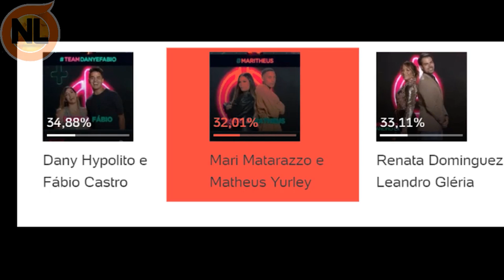🔴 MOTIVO da Saída de Dany e Fábio no Power couple é Revelado e CH0C4 a todos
Power Couple Brasil 5: Motivo da saída de Dany e Fábio no Power couple é revelado. como todos sabem A DR foi de Dany e Fábio, Renata e Leandro, Mari e mateus

Participantes do Power Couple Brasil 5:
deborah albuquerque, bruno salomão, daniele hypolito, fabio castro, márcia fellipe, rod bala, dj claytão, medrado, li martins, jp mantovani, matheus yurley, mari matarazzo, mirella, dynho alves, jonathan (jonjon), carolina santos, thiago bertoldo, geórgia fröhlich, renata domínguez e leandro gléria